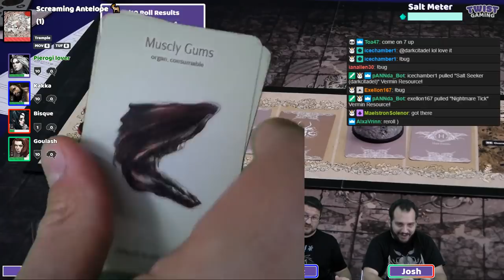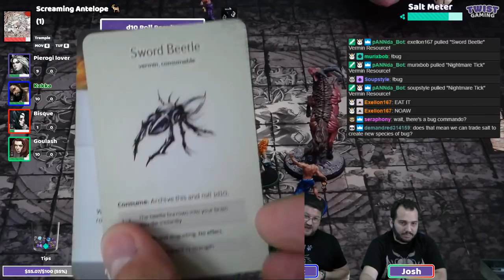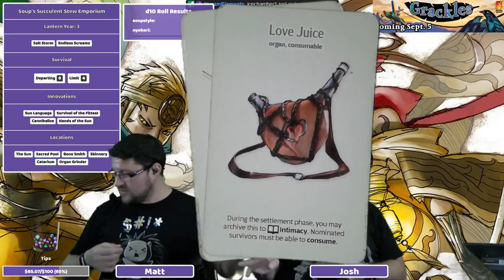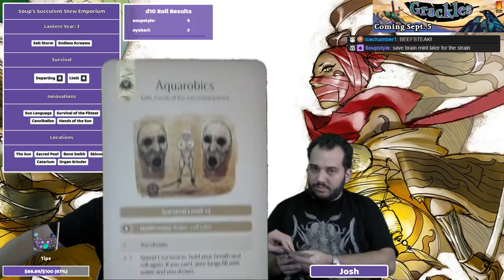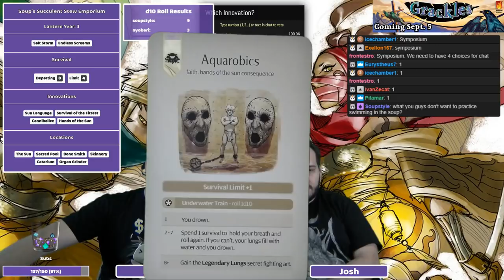Year 2 (Screaming Antelope) - Twitch Plays Kingdom Death - S6